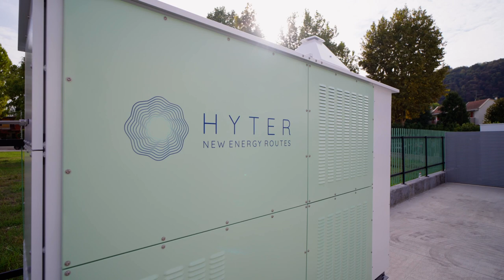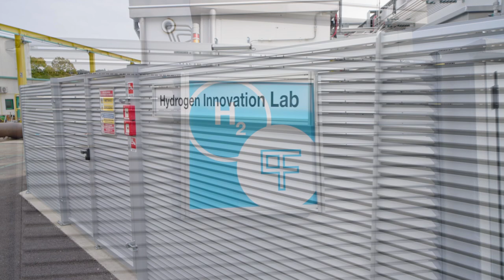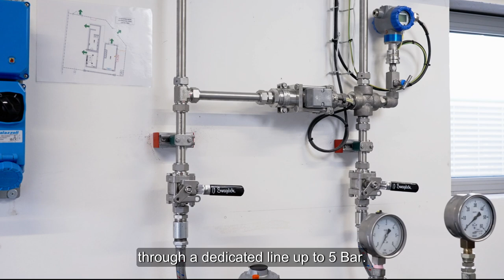The new laboratory for hydrogen experimentation by Pietro Fiorentini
On Thursday 20th of October 2022, Pietro Fiorentini inaugurated its new laboratory for hydrogen experimentation. It consists of a production area, a room where the blending (i.e. the mixing of hydrogen and natural gas), takes place, and the actual laboratory where the devices are tested.
The tests allow us to assess the readiness of the instruments used along the network, i.e. their ability to handle different mixtures of hydrogen and natural gas, and to perform various flow tests on regulators and meters with pure hydrogen or mixtures, the quality of which is verified in real time by gas chromatographic analysis.